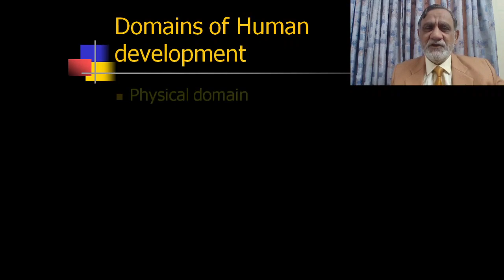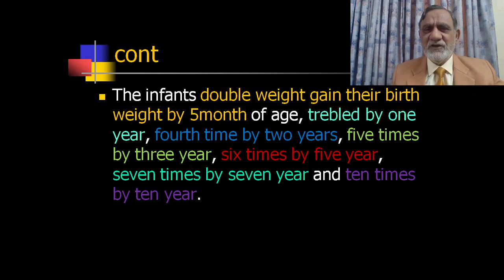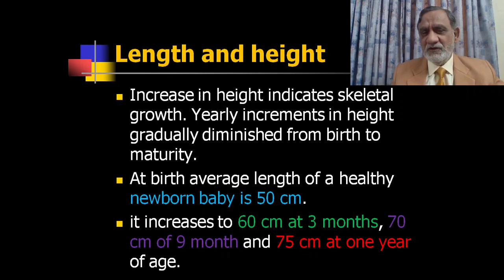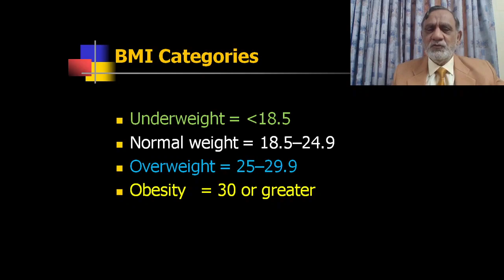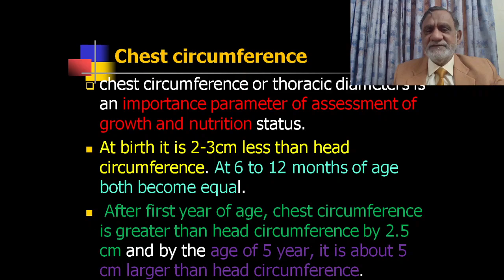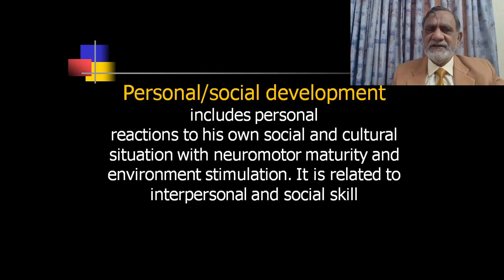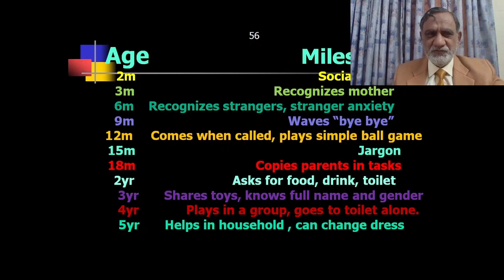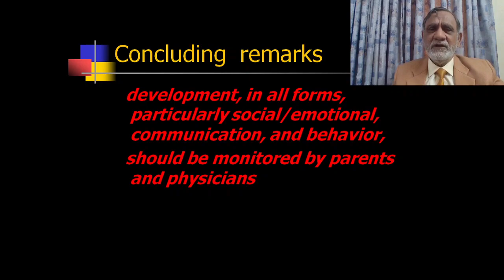Major Milestones in Child's Development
It is  of utmost importance that development in all forms such as physical/social/emotional, communication  should be monitored by parents and physicians of